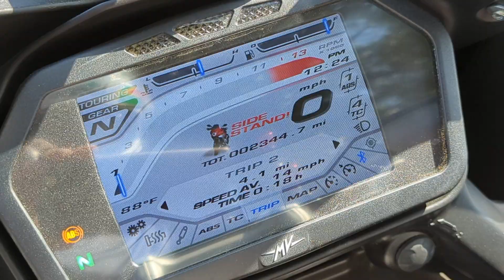2020 MV Agusta Turismo Veloce 800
Don't get to ride many of these! This is a sweet ride with a potent 800cc triple that makes the sweetest sound effects. Triples off the best of both worlds: Torque and high-rpm power out of a small powerplant. MT-09 and Street Triple riders get it!